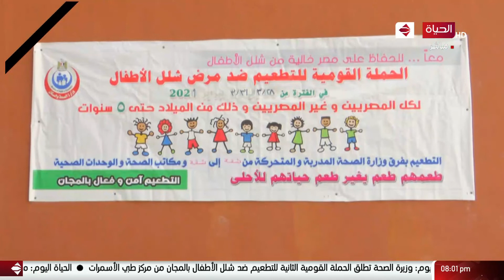الحياة اليوم - انطلاق الحملة القومية الثانية للتطعيم ضد شلل الأطفال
من حلقة بتاريخ: الأحد 28 مارس 2021